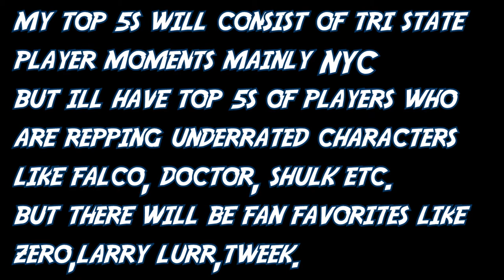Top 5 A.C Falco Moments [ Super Smash Bros 4 ]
Facebook.com/InTheLoopGaming

|| Eric's Channel ||
YouTube.com/mexikid118